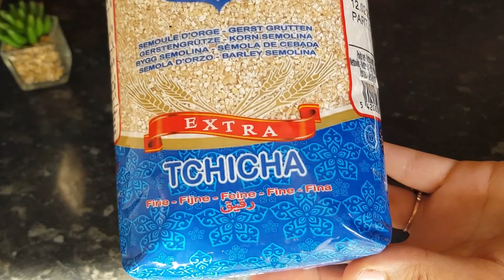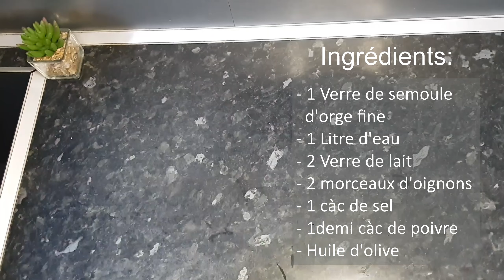SOUPE D'ORGE LA RECETTE FACILE DE SAISON😋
Il commence à faire froid alors voilà comment préparer cette soupe d'orge simple et très rapide à faire, nourrissante et très savoureuse. Miam😋